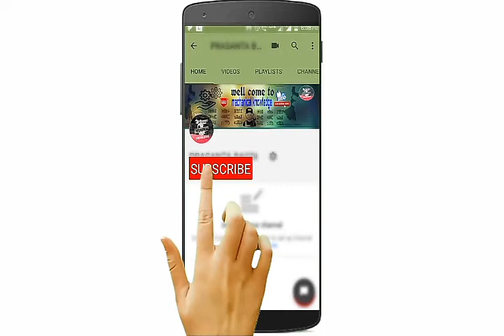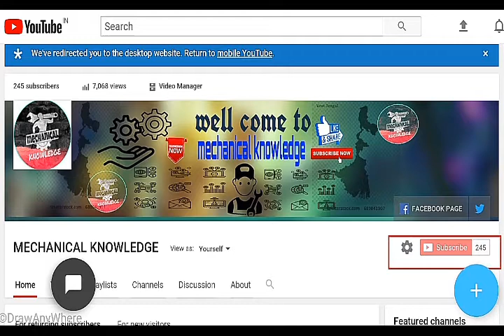[Bengali] Rebar manufacturing. রড তৈরি করা হয় কি ভাবে [Mechanical knowledge]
[Bengali] Rebar manufacturing company.mechanical job .

রড তৈরি করা হয় কি ভাবে জেনে নিন